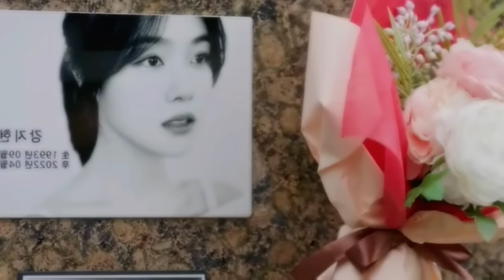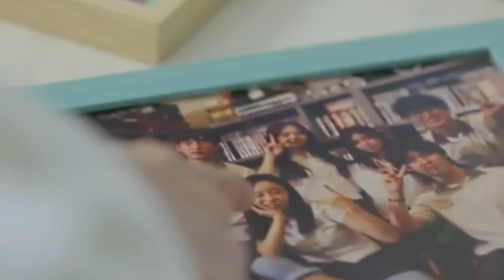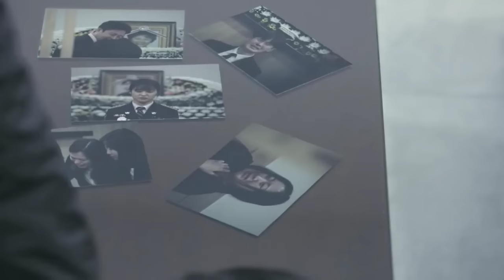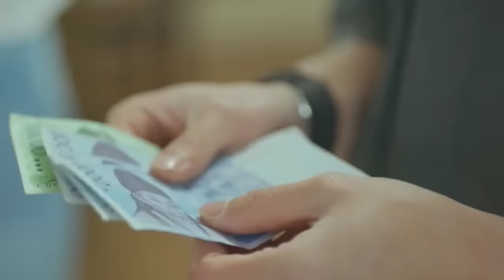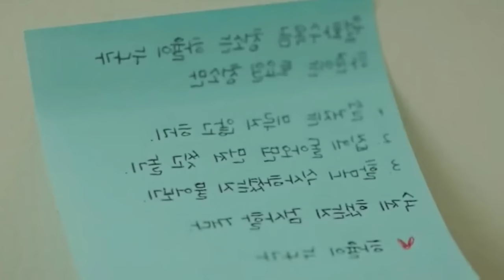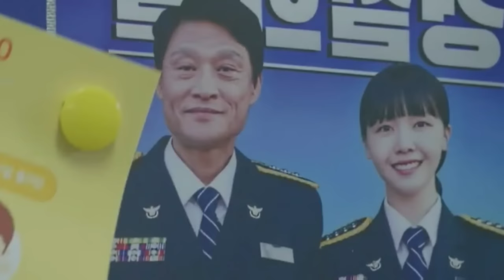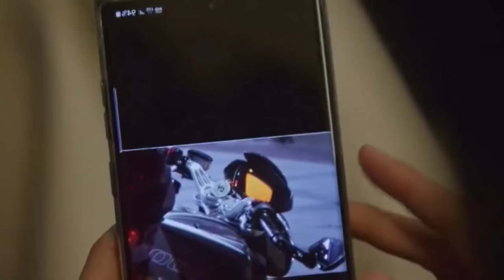Ghost Girl falls in love with a Poor Taxi Driver 💖 full drama explained in hindi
full drama in hindi
movie hindi dubbed
beautiful korean love story
new korean dramas
new chinese drama explained in hindi
mr alexter